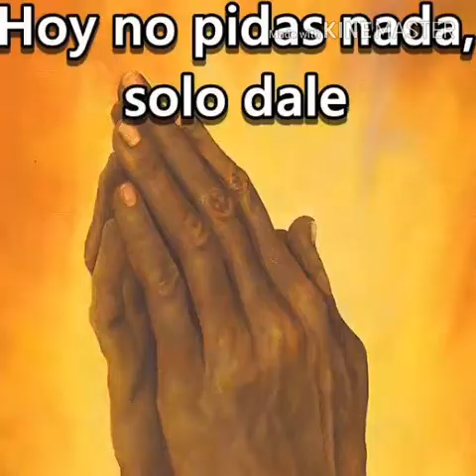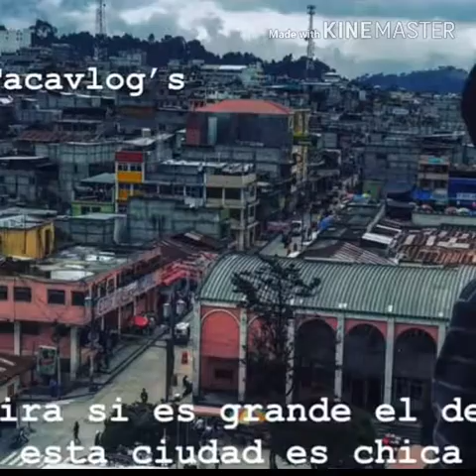Este movimiento Elvin